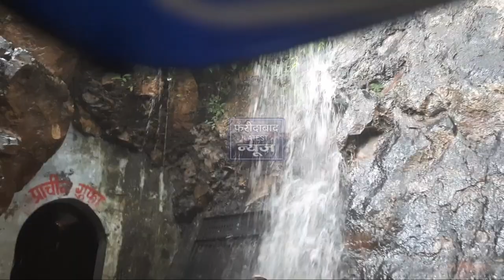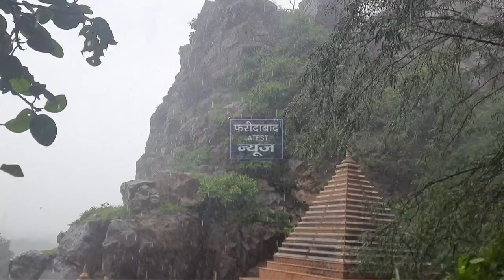Jharna Mandir Faridabad Video, मोहबताबाद गांव के झरना मंदिर का एक और अद्भुत वीडियो देखिए, Good Rain